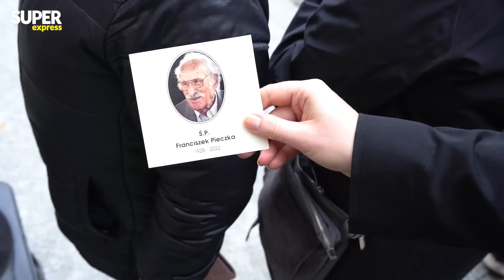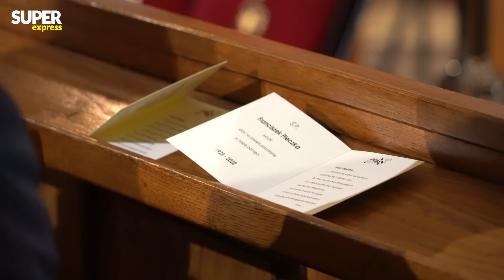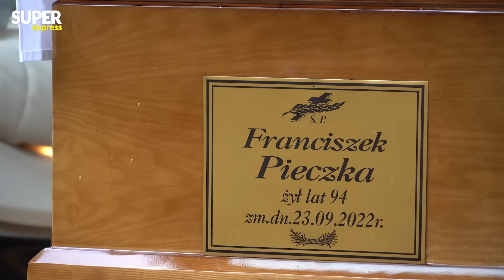Tak pochowano Franciszka Pieczkę. SALWA HONOROWA i przemowa Andrzeja Dudy l Niezapomniani +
➡ Franciszek Pieczka zmarł w wieku 94 lat, pozostawiając pogrążonych w żałobie bliskich. Legendarny aktor wychował całe pokolenia widzów swoimi rolami w tak kultowych produkcjach jak "Quo Vadis" czy "Ziemia obiecana". Największą rozpoznawalność przyniosła mu jednak rola Gustlika w serialu "Czterej pancerni i pies". Wspaniała postać polskiego świata filmu spocznie w rodzinnym Aleksandrowie, u boku ukochanej żony, do której mógł wreszcie dołączyć. Tylko u nas znajdziecie relację z ostatniego pożegnania Franciszka Pieczki.